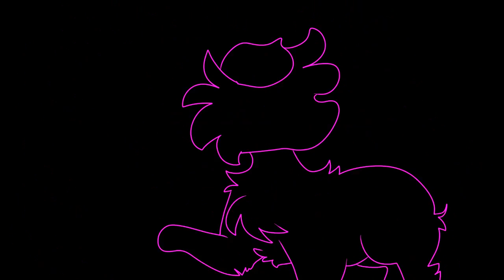losing my mind ~map~ [13] (wip2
bleh
this is just being uploaded to make sure the host is ok with how i put this ;v;!